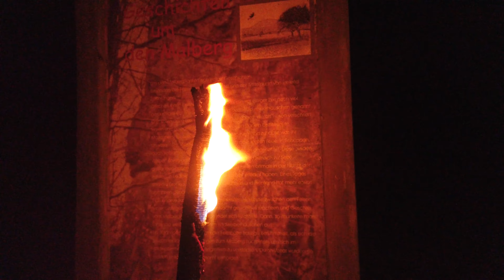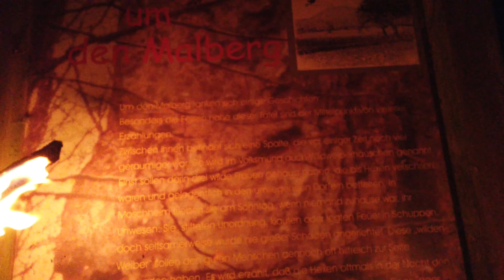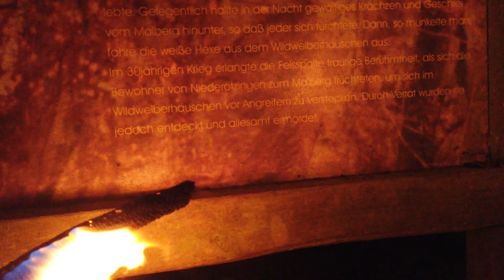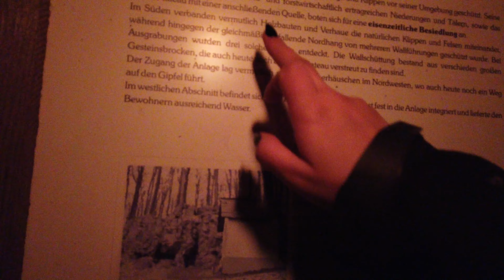Auf dem Malberg bei Nacht - Halloween 2020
Gestartet sind wir Ortsausgang Ötzingen.
Viel Spaß bei den gruseligen Aufnahmen bei Nacht.
Gesteinsformationen , Ringwälle der Kelten erkundet nur im Fackelschein.
Am Ende unserer Tour besuchen wir die kleine Malbergkapelle.

Am Gipfelplateau existieren die Reste von drei vorgeschichtlichen Ringwällen, die keltischen Ursprungs sind. Mitte des ersten Jahrtausends vor Christus fand eine Besiedlung durch die Kelten statt, die archäologisch gesichert ist. Nach den Kelten, im ersten Jahrhundert vor Christus, siedelten sich die Germanen auf dem Malberg an.

Aufgrund der germanisch-römischen Auseinandersetzung wurde der Malberg von den Römern erobert und die Siedlung der Germanen zerstört, das soll angeblich 13/12 v. Chr. Und um 9 n. Chr. Stattgefunden haben. Es war die letzte bekannte Besiedlung des Malbergs.

Es wird vermutet, dass später der Malberg als Opferstätte und Thingplatz (historische Stätte, an der Volks- und Gerichtsversammlungen nach dem alten germanischen Recht stattgefunden haben) genutzt wurde.

Im Dreißigjährigen Krieg haben die Schweden das Gebiet um den Malberg verwüstet.

Die Niederötzinger verliesen fluchtartig ihren Ort und versteckten sich auf den Malberg in dem Spalt des Wildweiberhäuschens (der Name von der Sage der „Wild Weiber“ stammt). Sie wurden verraten und umgebracht, aber die Oberötzinger die in einem Steinbruch des Breitenberges versteckt waren, hatten Glück und entkamen der Hinrichtung.

Im 20. Jahrhundert bauten Firmen auf dem Westhang das Phonolith ab, das in der Glasindustrie Verwendung fand. Die Abbaustätte des Phonolits ist immer noch gut erkennbar.
Auf der südöstlichen Seite des Berggipfels auf etwa 395 m Höhe, wurde die Malbergkappelle 1892 erbaute. In unmittelbarer Nähe kommt aus einer Felsspalte seit alter Zeit eine kleine Quelle. Die Menschen nennen dieses Wässerlein "Helje Burn". Diesem Wasser schreibt man heilkräftige Wirkungen bei Augenkrankheiten zu.

Auf dem Malberg liegen das Naturschutzgebiet Malberg
Der Malberg erhebt sich im Nordosten des Kannenbäckerlandes. Sein Gipfel liegt 1,1 km nordnordwestlich von Moschheim, zu dessen Gemarkung der Berg gehört. Weitere Ortschaften am Berg sind Ötzingen im Norden, Niederahr im Osten und Leuterod im Westen. Westlich vorbei am Berg fließt der Aubach, in den im Süden der ihn östlich passierende Moschheimer Bach mündet. Auf topographischen Karten ist nahe dem Berggipfel (422 m) eine (420,9 m) hohe Stelle verzeichnet.
Eigenwerbung
Mehr Infos zu meinen Büchern

❤️Ich liebe es Videos zu erstellen und Euch damit zu unterhalten. Musik und Bearbeitungsprogramme sowie das Equipment kosten viel Geld. Damit ich Euch weiterhin in hoher Qualität unterhalten kann, würde ich mich sehr über Eure Unterstützung freuen. Vielen Dank ❤️ Spendenlink